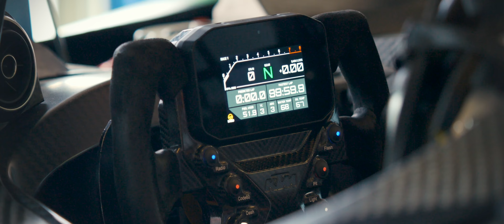GATEBIL RUDSKOGEN | Aftermovie 2023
My first time at the Gatebil Festival as approved media. Thanks for inviting me.
Video Janis Triblis-Runcitis
FPV - Airborne Dynamics